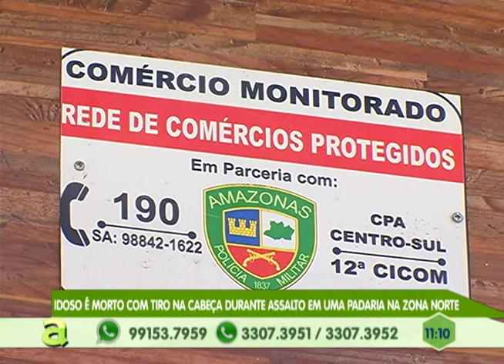Idoso é morto com tiro na cabeça durante assalto no Parque das nações, zona norte de Manaus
01º BLOCO AGORA 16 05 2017 - Idoso é morto com tiro na cabeça durante assalto no Parque das nações, zona norte de Manaus